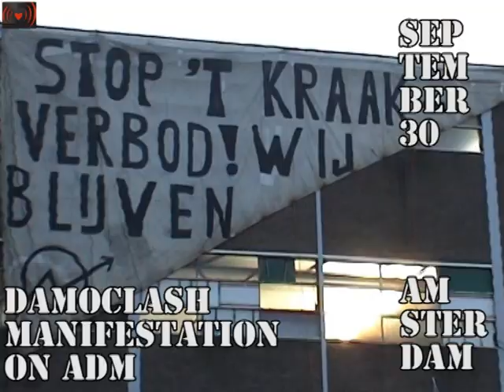Squatters Resistance Agenda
Callout Action days for squatting.The squatting ban is not a threat - it's an opportunity and a tool. and we like tools.From 1st of October on squatting will be illegal in the Netherlands. These are our last days of 'legal' squatting and the first days of our new lives as criminals. Unlike claimed, the new law provides no solution for vacant houses but instead just gives more protection to house owners that love to speculate with their properties. In theory squatting, or simply being in a squatted house, can very soon lead to up to two years in prison.

It is time to revolt against the squatting ban and the State with its repressive politics against everything that is not mainstream and commercial. We will take to the streets - we will show them our anger and our strength. We need to make clear that this law will not scare us and stop us from squatting. With all our actions, with keeping up living the way we do let's show that we are not afraid of their laws and their bans. This time they should really expect resistance. The time for action is now!

From the 25th of September and onwards several actions will happen throughout Amsterdam.

The actions will start on the 25th of September with the Dam sleeping action. ) There we will show the general public all the things we do in squats: people's kitchens, give-away shops, music, dance and theatre performances, crusty punk bands and everything in between.

That day will be a kick-off for a week of different actions in the city. During the week three days full of activities, workshops and discussions will take place in a social center. There will be food and music, but besides that it is also an opportunity for everyone to get together and to think of different kinds of actions that can be taken against those behind the creation and implementation of the new law. Let's pick our targets and let them know we're pissed off!

On the 1st of October there will be a demonstration against the kraakverbod. Come to the Spui square in Amsterdam at 17:00!

These days are for us all, the variety of people that form the squatting movements of this and every other country. All different approaches and tactics should be used in the coming struggle. These days should be an inspiration for all the things to come. October is just the beginning.

Get involved!